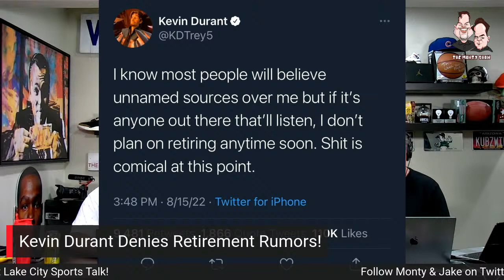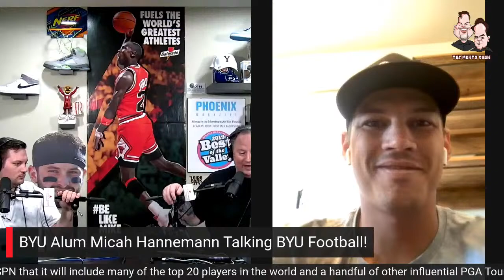The Monty Show 775! Is The All Star Game Important To The Utah Jazz?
Monty & Jake are talking Utah Jazz Basketball! The Utah Jazz host the 2023 NBA All Star Game, but how important is it to the Utah Jazz to have a starter, or even a representative in that game? Is the All Star Game the reason the Utah Jazz have not been active in building the assets of organization this summer? Are the Utah Jazz struggling financially and thus not spending money? Does Utah Jazz Star Donovan Mitchell care about leading the Utah Jazz on All Star Weekend?

The Utah Jazz will welcome Rudy Gobert and the Minnesota Timberwolves back to Vivint Arena on December 9th,  after the Jazz travel to Minnesota on October 21st. Will Utah Jazz fans welcome Rudy Gobert back with open arms?

The Utah Utes are ranked 7th in the first AP Poll for the upcoming season, is 7 the right number for the Utah Utes? Are expectations too high for the Utah Utes coming off of a PAC 12 Conference Championship? Who is going to back up Cam Rising? Do the Utah Utes have a go to WR? Are the Utah Utes going to be a ground and pound offense that uses two tight ends on the field just about all the time?

BYU Football Alum Micah Hannemann joins Monty to talk about his time at BYU and what life at BYU as a Football player is like. How will the 2022 BYU Cougars bounce back from a strong 2021 campaign? How ready is BYU Football to transition to the BIG 12?

DeShaun Watson and the NFL are negotiating a settlement to his suspension, and there is growing momentum for the NFL to accept a significant fine and the 6 games this season to settle the situation. Is $5 Million enough? $10 Million? How many games should the NFL drop on DeShaun Watson?

Our Amazon Essentials List:

Max Muscle Nutrition South Jordan

The Best Protein Bars EVER!:

10 Calorie 1G Sugar ...Rockstar Recovery:

A $10 Must Have For The Back Yard!

Dots Pretzels Are Amazing!

Yes, You Should Wear A Mask:

Your Car Is A Mess!

AirPod Pro's Are On Sale!!

Core Water:

Cholestoff Heart Supplement:

CoQ10 Vitamin Supplement:

Ashwagandha!